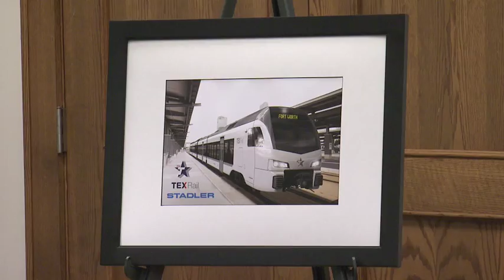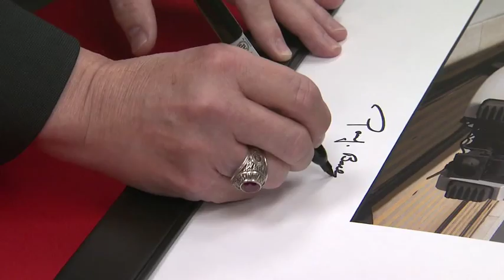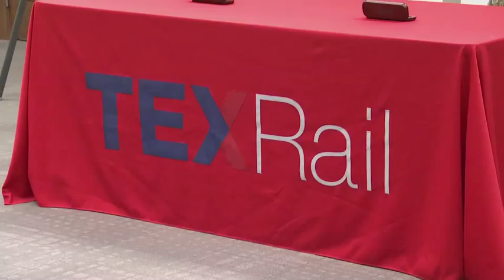The T and Stadler Sign Contract For TEX Rail Vehicles June 9, 2015